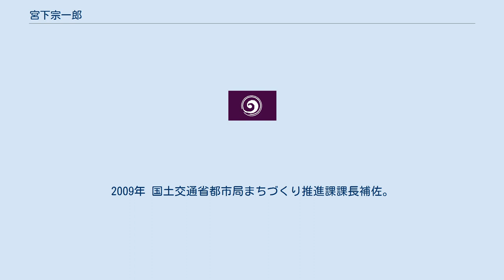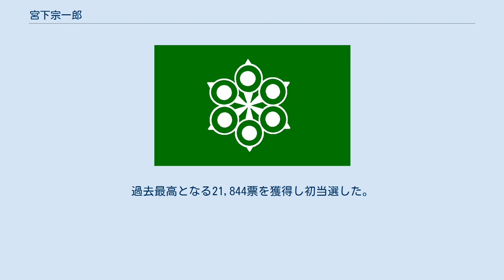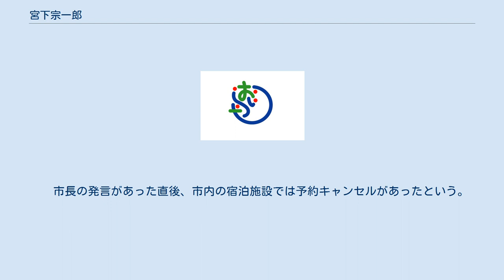宮下宗一郎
宮下 宗一郎（みやした そういちろう、1979年5月13日 - ）は、日本の政治家、国土交通官僚。
青森県むつ市長（2期）。
 父親は前むつ市長の宮下順一郎。
 青森県むつ市生まれ。
むつ市立大湊小学校、むつ市立田名部中学校を経て、1998年 青森県立青森高等学校卒業。
2003年 東北大学法学部卒業。
在学中に国家公務員I種試験（法律職）に合格。
 大学卒業後、2003年4月 国土交通省入省。
国土計画局、道路局、東北地方整備局用地企画課、都市・地域整備局、土地・建設産業局等の旧建設省畑を歩み、主に法案・予算案の企画・立案を担当。
2009年 国土交通省都市局まちづくり推進課課長補佐。
2011年 国土交通省土地・建設産業局建設業課課長補佐。
2012年6月からは外務省へ出向。
在ニューヨーク日本国総領事館において政務部・経済部領事。
 2014年（平成26年）5月19日、実父の宮下順一郎むつ市長がクモ膜下出血のため死去。
帰郷し市長選挙への出馬を決意。
同年6月29日執行の市長選挙に立候補。
過去最高となる21,844票を獲得し初当選した。
2018年（平成30年）、無投票再選。
 宮下市長は2020年7月13日の記者会見で国内旅行を割引する政府の「GoToキャンペーン」を新型コロナウイルスの感染拡大につながるとして批判した。
「今までは天災と言っていられたが、人災というふうになります」と発言し、　海外メディアでも報道された。
　 市長の発言があった直後、市内の宿泊施設では予約キャンセルがあったという。